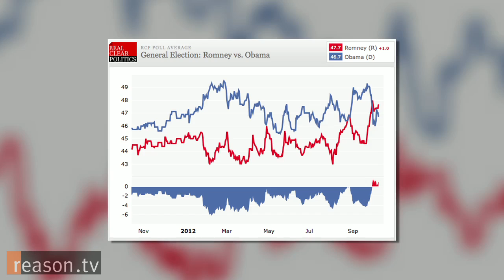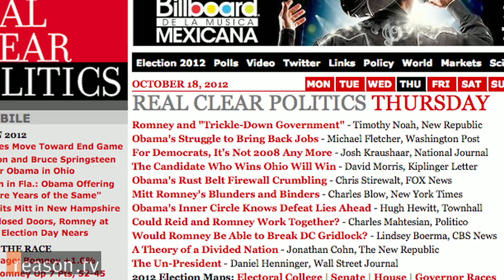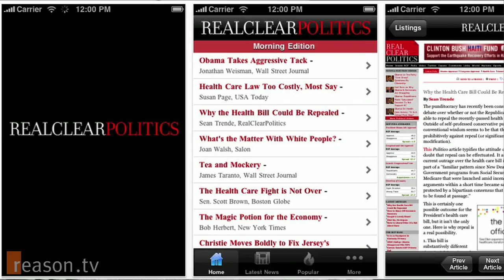Tom Bevan Talks Real Clear Politics and Election Polling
"What we bring to the table is a different, outside the box way, anti-conventional wisdom," says Real Clear Politics Founder Tom Bevan.

Real Clear Politics launched in 2000 as a news aggregation site and has expanded to include new "verticles", or sub-sites, such as Real Clear Markets and Real Clear World. Real Clear Politics has become very popular for its polling feature that averages major polls in order to "cut through the clutter," as Bevan says, and avoid bias. Bevan sat down with ReasonTV's Tracy Oppenheimer to discuss these expansions and how to be successful in the new media world.

Produced by Tracy Oppenheimer. Shot by Paul Detrick.